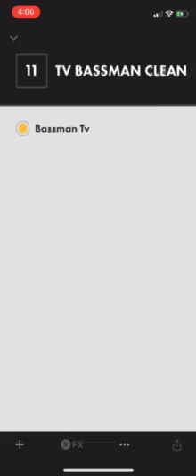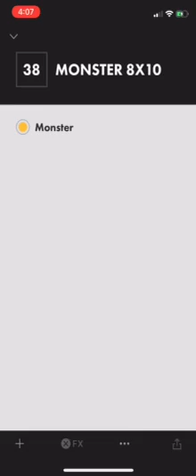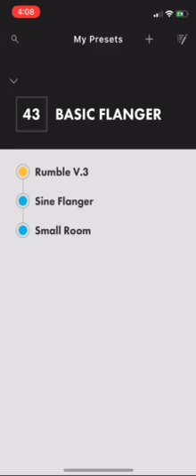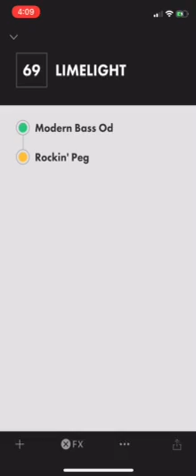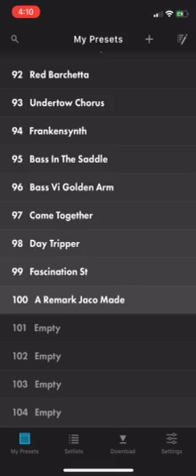Fender Rumble Stage/Studio Patch List